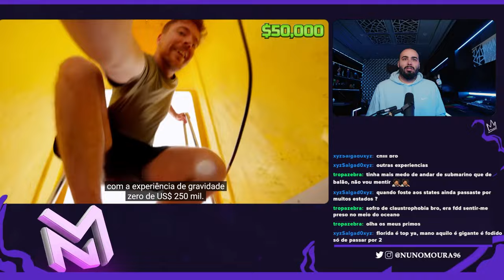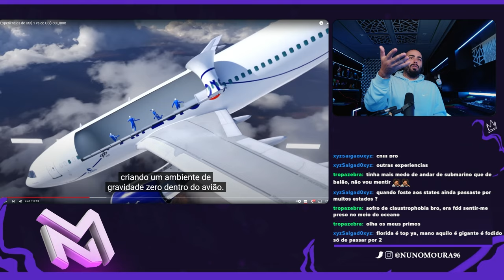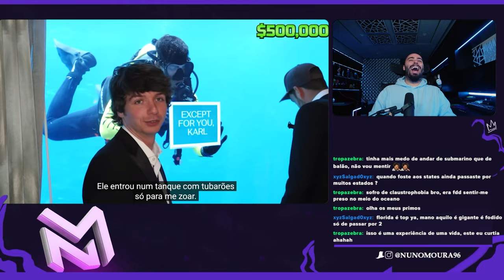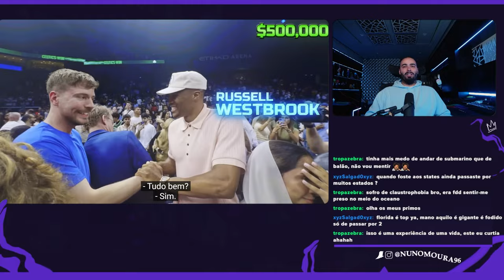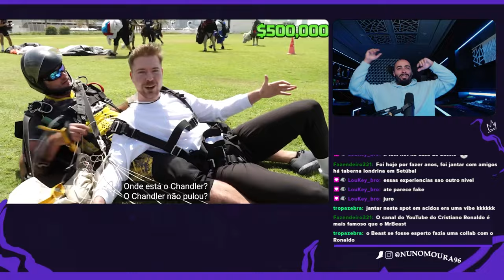NUNO MOURA REAGE A "EXPERIÊNCIAS DE US$ 1 vs de US$ 500,000!"